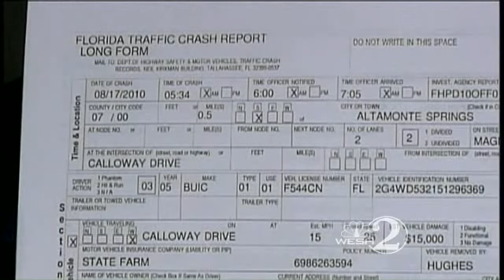FHP: Deputy Drove Twice Speed Limit Before Deadly Crash